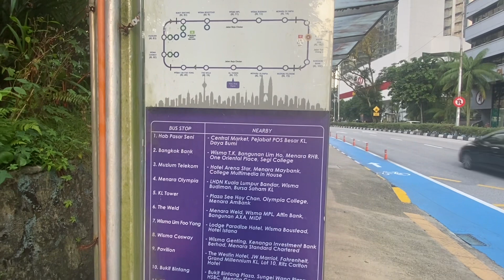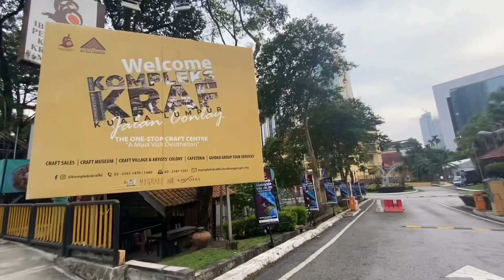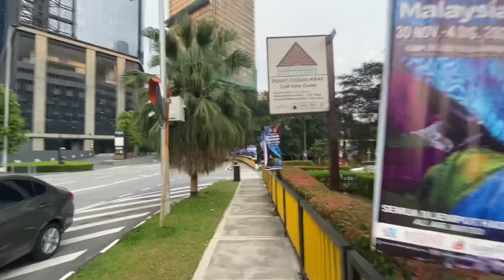Pertama Kali Jalan - Jalan di Kuala Lumpur Malaysia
Ini kali pertama aku Jalan jalan di Kuala Lumpur sendirian, karena sebelum2nya aku selalu jalan sama teman (orang Malaysia).

Jadi, kali ini aku mau tunjukkan suasana kota Kuala Lumpur sekarang (December 2023).